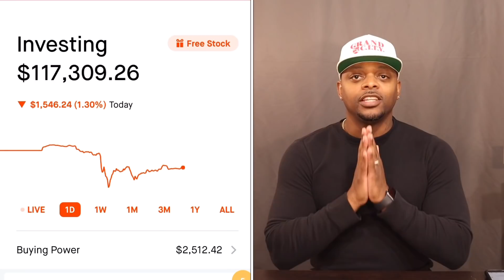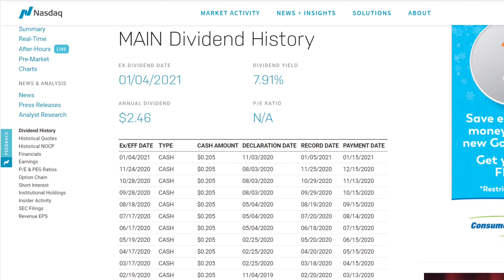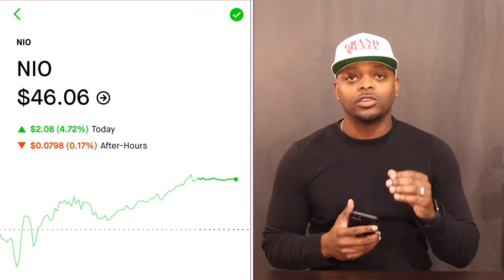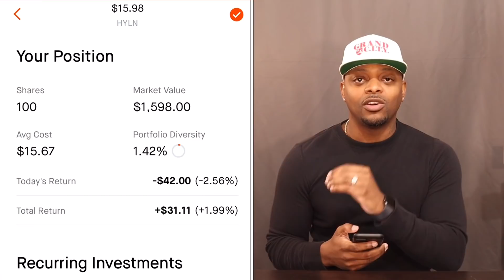I BROUGHT 100 Shares of this stock. 🔥🔥🔥 | Stock Lingo: Call Options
In this video I share details about our $0 to $100K Challenge and our High Dividend Growth Stock Challenge.💯

1-ON-1 COACHING | NEED HELP BUILDING YOUR PORTFOLIO?